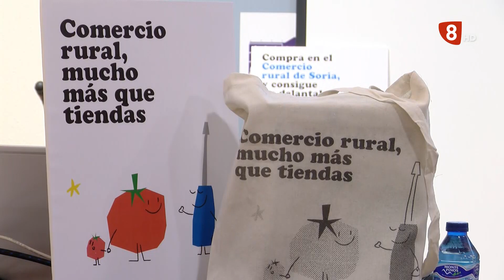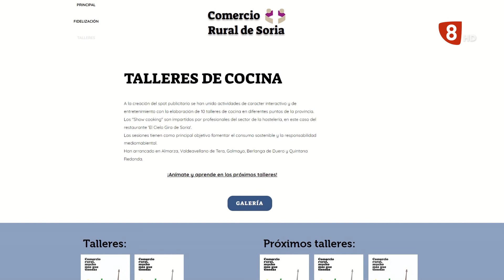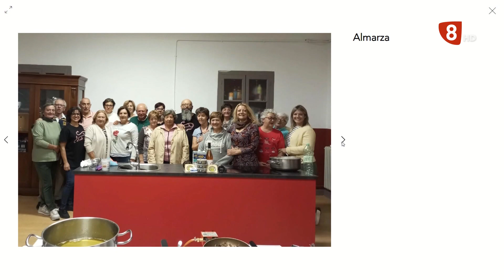LA DIPUTACIÓN DE SORIA PONE EN MARCHA ESTOS MESES LA CAMPAÑA DE APOYO AL COMERCIO RURAL 27/10/2023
María José Jiménez, vicepresidenta de la Diputación de Soria, nos habla de la nueva iniciativa de apoyo al comercio rural en la que los clientes son los protagonistas.
Más de 400 comercios en el ambito rural dinamizan nuestros pueblos. Esta campaña supone un apoyo durante estas fechas previas a la Navidad.
Se han desarrollado y van a desarrollar talleres de cocina en diferentes localidades y se han creado unas tarjeta de fidelización con la que se podrán conseguir un delantal y una bolsa personalizadas con el logotipo de la campaña.